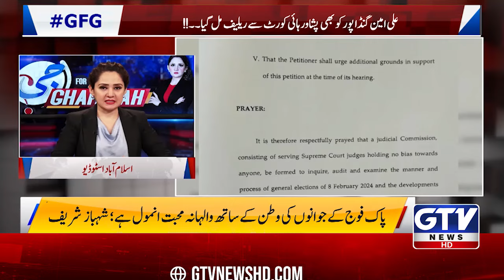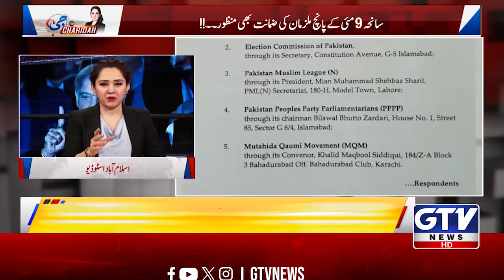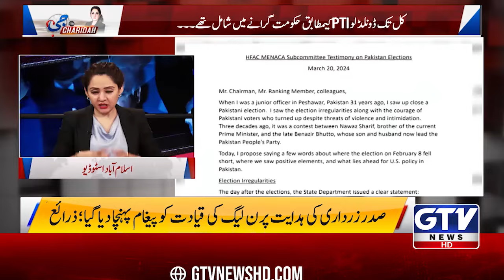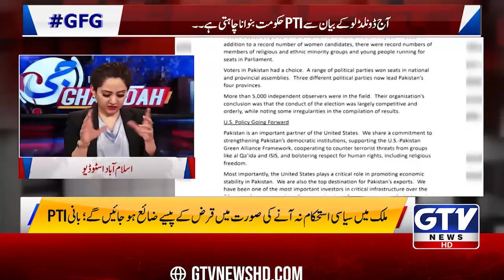PM Shehbaz Sharif In Danger? | No Money For KPK? | Faisal Karim Kundi | G For Gharidah | GTV News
pm shehbaz sharif | article 6 | article 6 on pm shehbaz sharif | article 6 on mohsin naqvi | article 6 on prime minister | pm shehbaz sharif today | pm shehbaz sharif case | shehbaz sharif case | mohsin naqvi | moshin naqvi article 6 | pm shehbaz sharif article 6 | faisal karim kundi | ppp leader faisal karim kundi | faisal karim kundi article 6 | g for ghadridah | breaking news | latest news | today news | pakistan news | lwm | gtv news | gharidah | ali amin gandapur orders